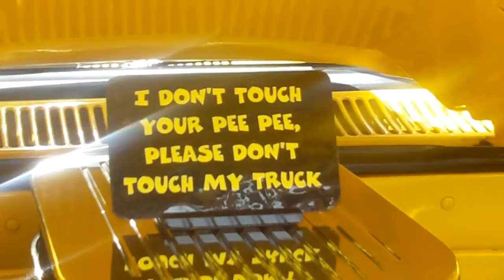Sar Chow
I am not a big car guy but its always nice to go for a walk with the family and today they had a cars how in town.